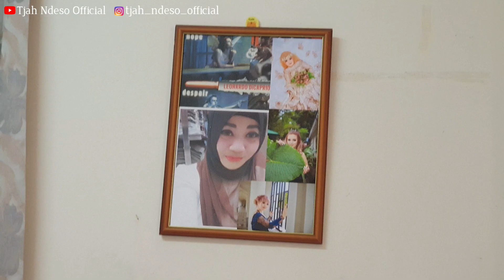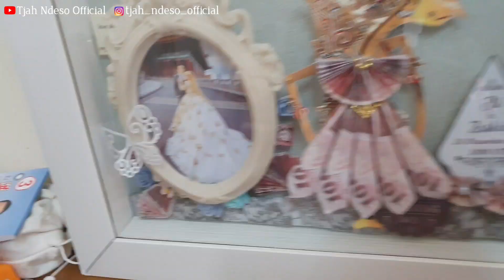Tukang review grebek mes TKI TAIWAN asal blitar dan ternyata dia sedang...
sebelum kalian mencari nafkah ke negara taiwan alahkah baiknya nonton video ini dulu